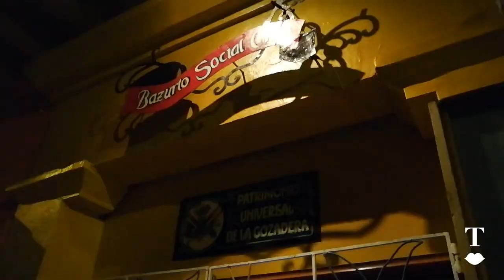Viajes: Cartagena, Colombia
¡Que ricas vacaciones!
Es difícil que realmente me tome unos días libres, y como verán fue inevitable reportearlo todo en video. Así que aquí, les presento mi primer video de viajes; ya que creo que es una buena manera de aconsejarlas sobre cada destino al que vaya ¿Qué opinan?

Aquí algunos TIPS:
- ¿Dónde me quedé? En un depa alquilado a través de AirBnb dentro de la Cuidad Amurallada.
- ¿A qué islas fui? Realmente les podría decir los nombres de los hoteles: Blue Apple el primer día y Gente de Mar el segundo.
También hay servicio de alquiler de botes desde USD 600 el día, te llevarán a las playas más secretas.
- ¿Cómo ir vestida? Yo no llevé ni un par de tacos, porque la cuidad es toda con piso de piedra, además island style ;). Si eres de baja estatura, pues máximo unas flatforms.
Ropa requeté fresca, no usé ni siquiera una chompita ligera. Prioricé ropa de color fuerte, enterizos o vestiditos para una maleta ligera, salidas de baño.
 ¿Ropa para salir? Falditas con tops pero sin dejar ver mucho, con sandalias flats cómodas, ya que todo es caminando.
Ojo, puede llover, así que mira el clima antes, una paraguas y listo.
-¿Qué comprar? Sombreros preciosos hechos a mano, y hay neceseres o bolsos preciosos, regatea ;)
-¿Dónde comer? En la Plaza San Diego hay pizzas buenazas en las mesas de afuera de Juan del Mar, dentro del restaurante hay música en vivo. El café Mila. Pero en cada cuadra hay súper bares y restaurantes, así que donde vayas, creo que no habrá pierde.
-¿Cómo transportarse? Caminando, y sino, el taxi tiene tarifarios establecidos, así que pregunta antes de subir o pide ver la tarifa a la zona que te lleve.
-Seguridad: Dentro de la Cuidad amurallada es súper seguro.
-¿El mejor hotel? Santa Clara de Sofitel.

Si les queda alguna pregunta más, no duden en dejar su comentario.

Todos los looks del video son: Inmaculada y los bikinis de Capittana

¡Cuéntame qué te pareció el video! Y recuerda que los MARTES son los días de estreno.